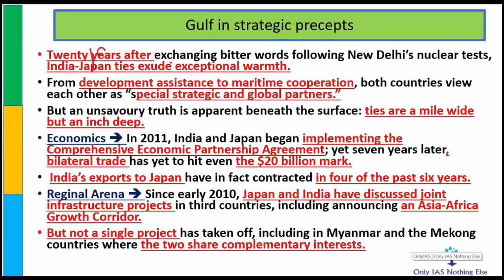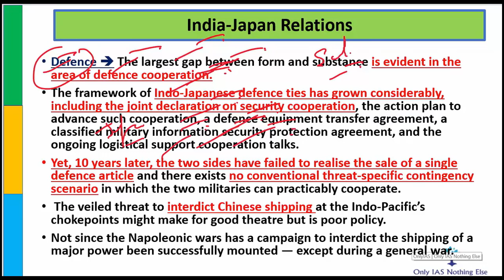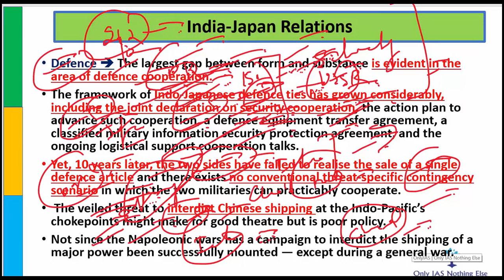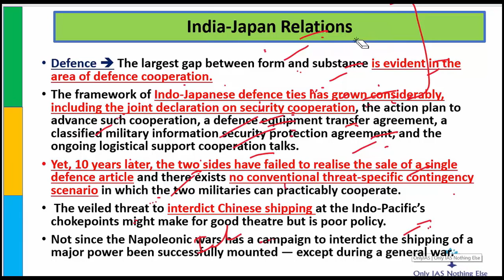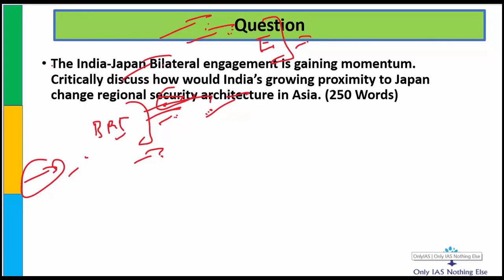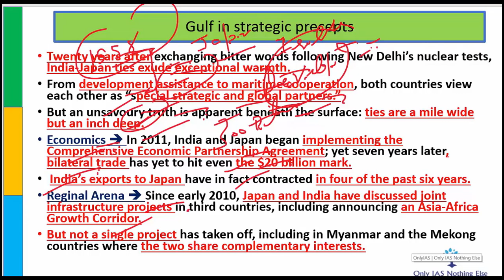India-Japan Relations 2nd lecture_28-Oct